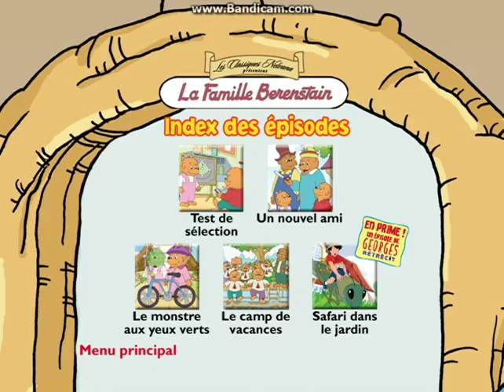The Berenstain Bears:Out For The Team 2003 DVD (Kaboom! Print) Menu Walkthrough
Includes A French Menu Walkthrough!